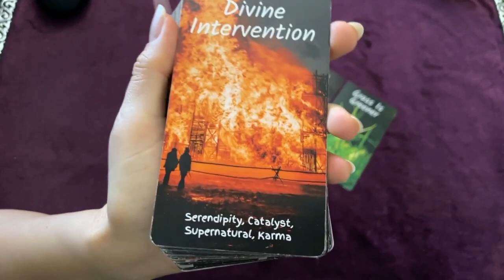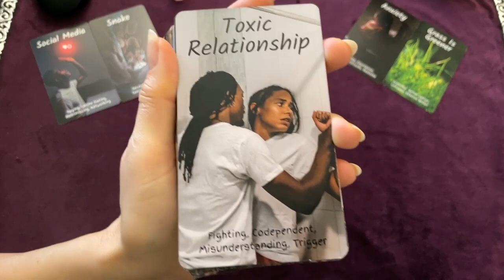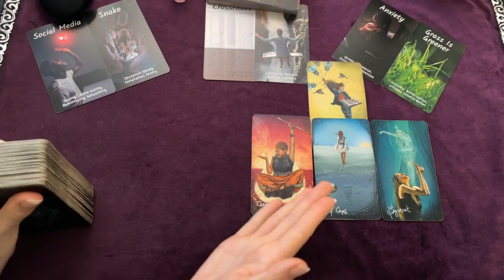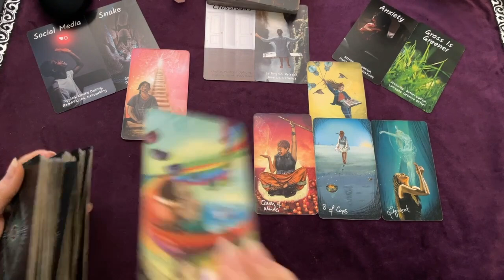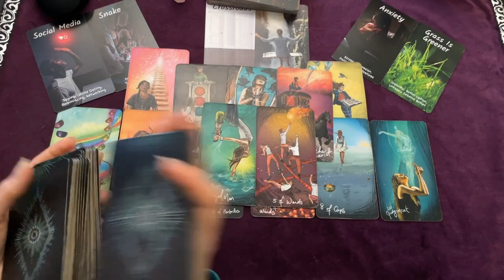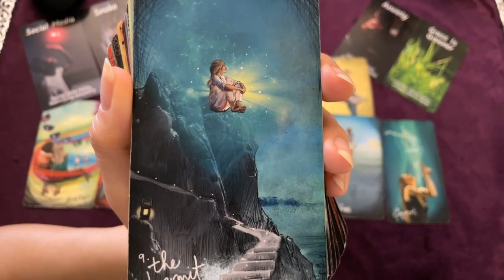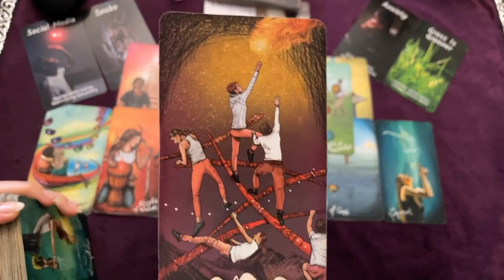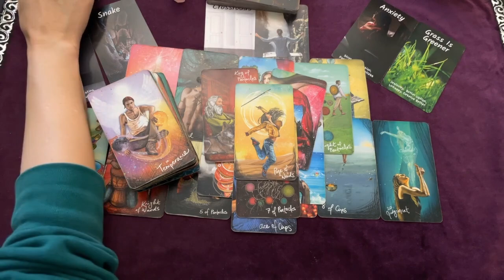VIRGO 💥 MUTUALLY CATALYSTIC MOMENT | SOMETHING YOU NEED TO REALIZE, VIRGO…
Would you like to hear me ramble more?

DECKS
ORACLE

Love it?
💌 Tip Here!! Thank you! 😍
$ScorpioSpy